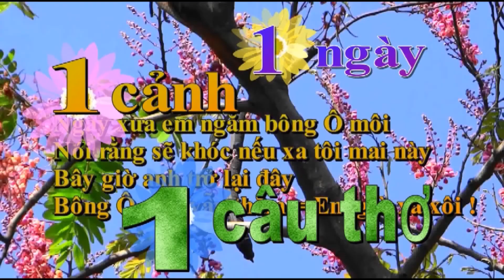THÁP CHUÔNG NHÀ THỜ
NGÀY 9/7/2021
Gò Công có tháp nhà Thờ
In vào ký ức tuổi thơ bao người
Chừng nào tháp ấy nghỉ ngơi
Gò Công hết cảnh ngắm chơi mỗi chiều
songharungthu